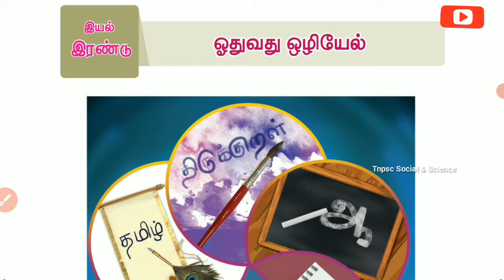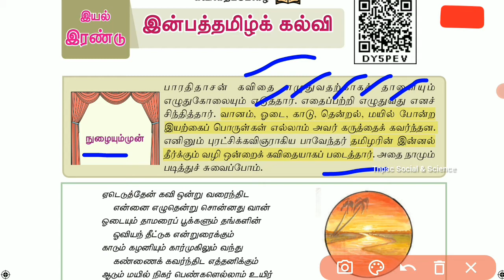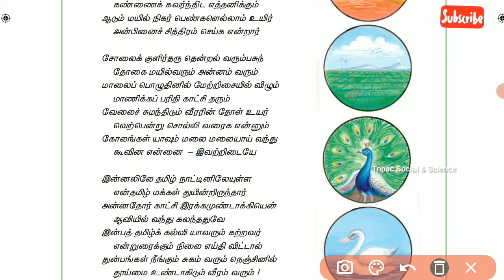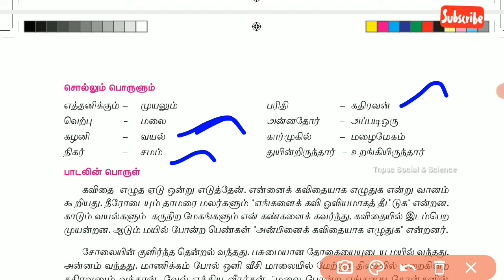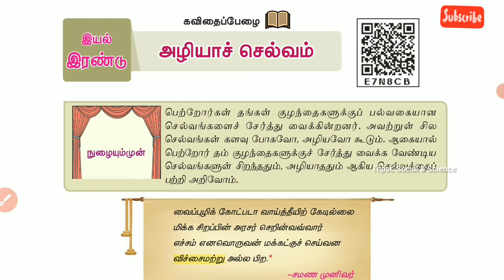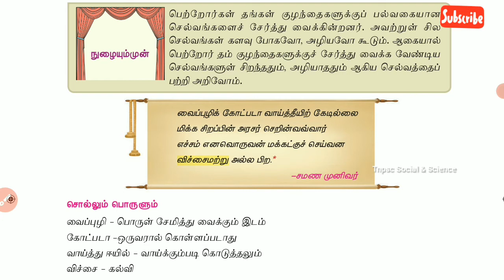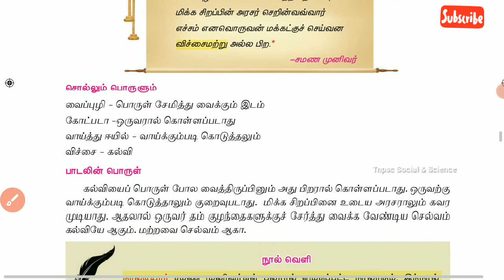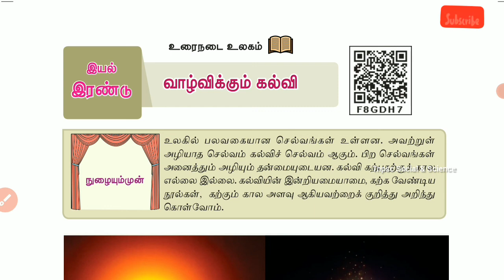7th tamil newbook term 2 Lesson 2 | tnpsc social science in tamil | 2021 new syllabus group 4 2 2a